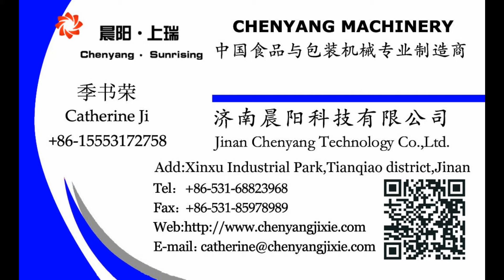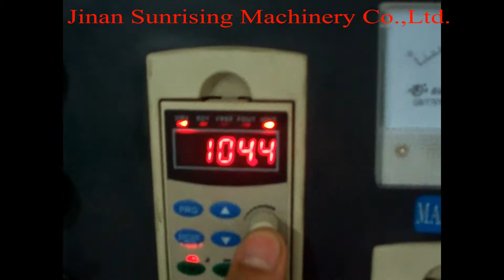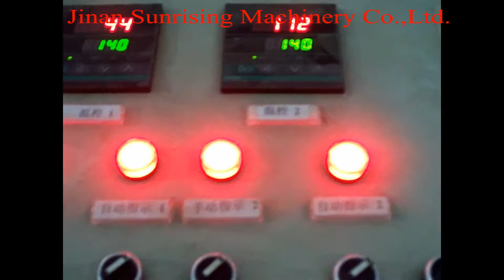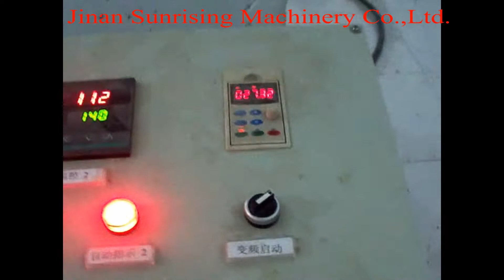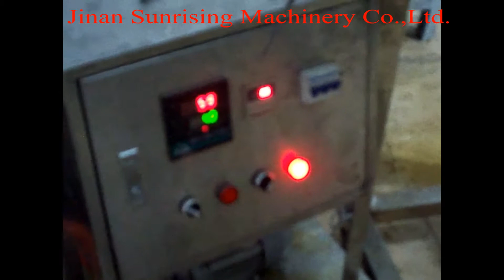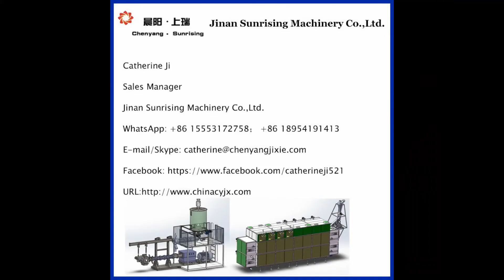pet food pellet processing line